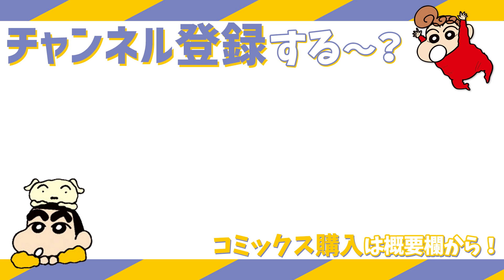【漫画】『クレヨンしんちゃん』犯人は風間君!?【クレヨンしんちゃん】│クレヨンしんちゃんねる